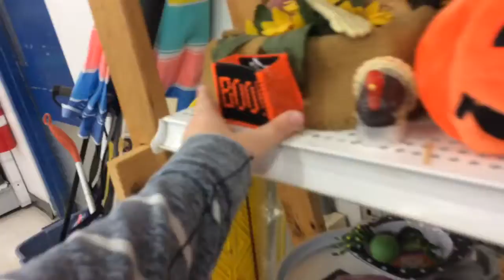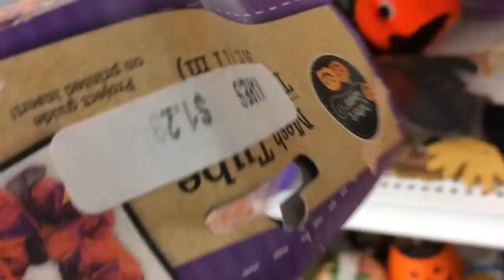Vlog #1 thrift shopping for props